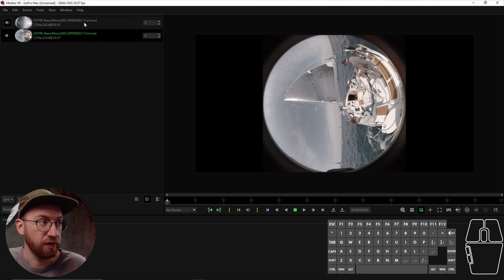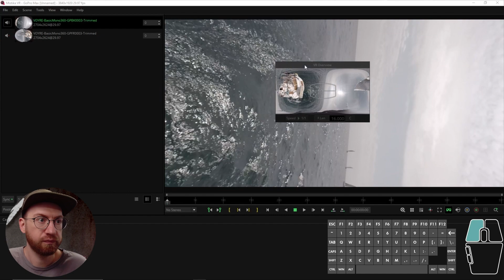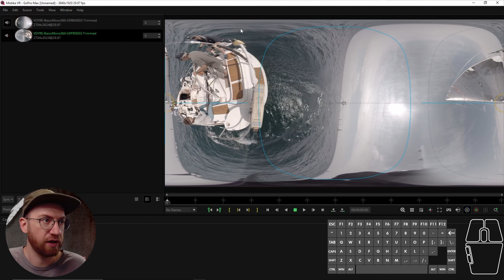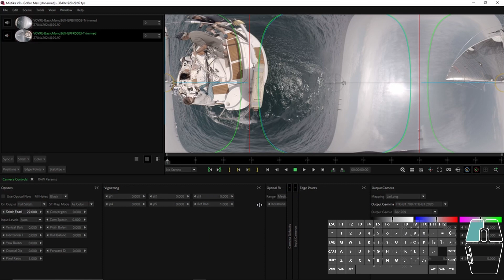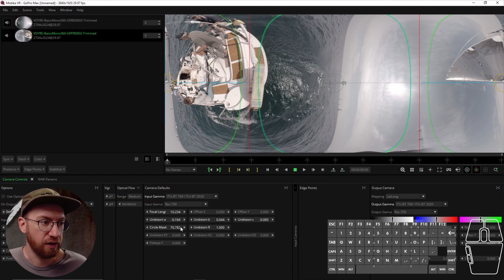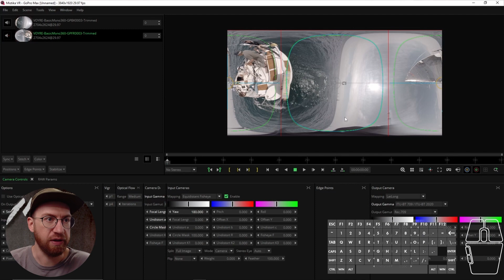The Basics of Mistika VR - 360 Video Stitching Tutorial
Now that we have our footage loaded into Mistika VR, lets take a tour of the software's interface.

This is a free preview chapter of the Creating Cinematic 360 Video - Post Production class. Get this lesson and five complete chapters for free (and without ads) by signing up

The complete class covers how to professionally stitch, edit and cleanup Monoscopic 360 (2D 360), Stereoscopic 360 (3D 360) and 180VR (3D 180) footage using Mistika VR, DaVinci Resolve and Fusion.

Taught by Scott Lynch, an immersive video director and VFX supervisor at VOYRE.

If you have a Meta Quest headset you can download our free app with exclusive content only